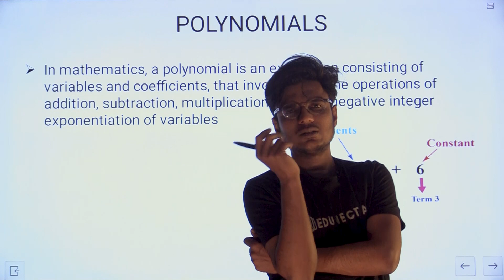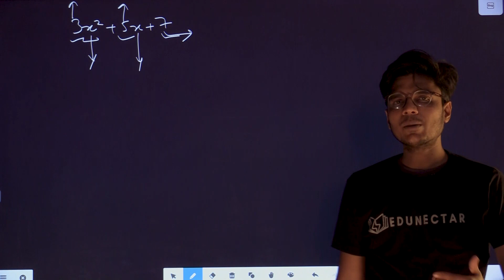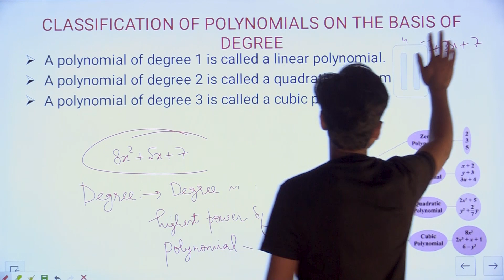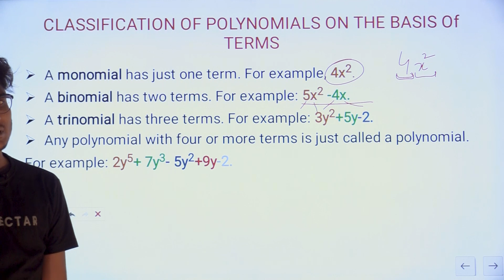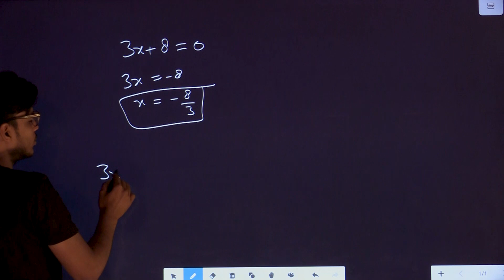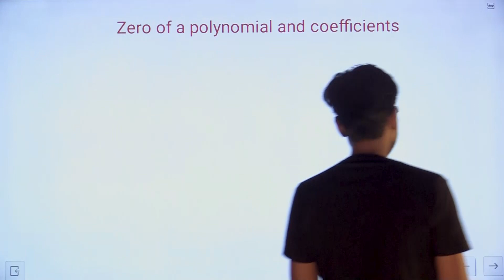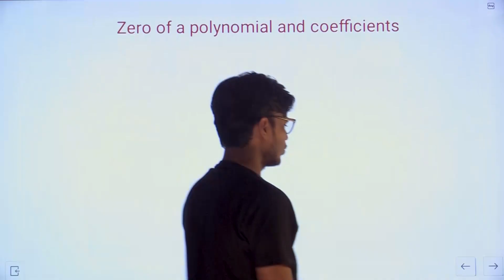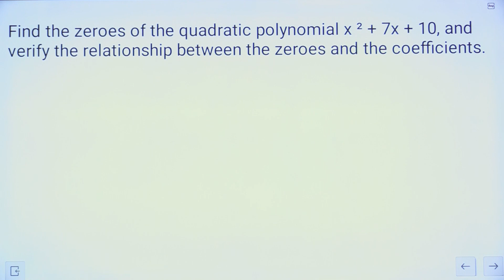Polynomial | Maths | 10th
Class 10th |Polynomial | Maths | Concept | NCERT | RS AGARWAL | RD SHARMA | MATHS TRICK| EDUNECTAR .